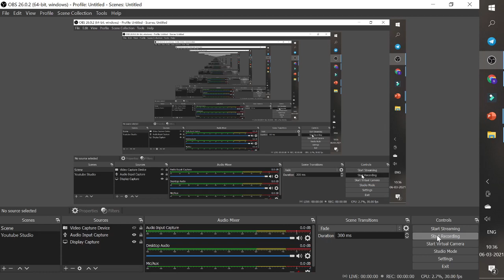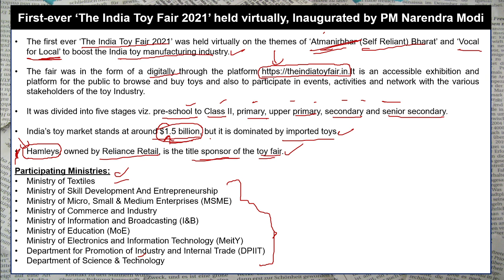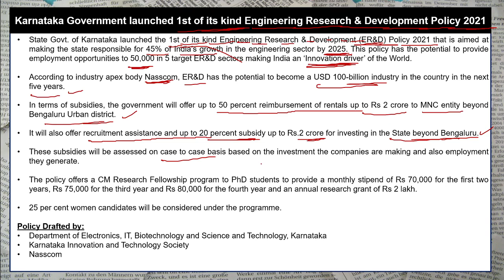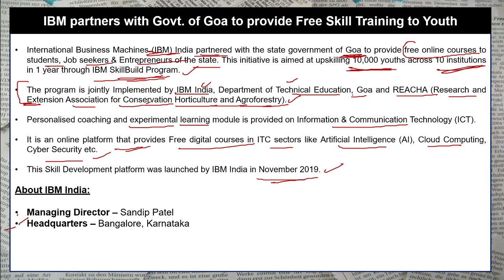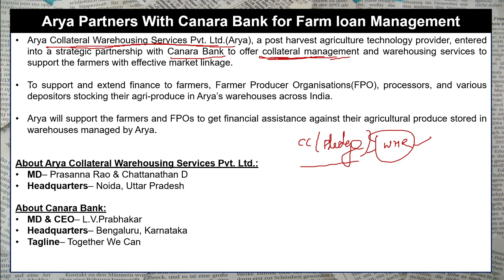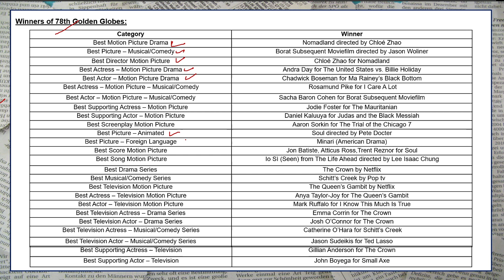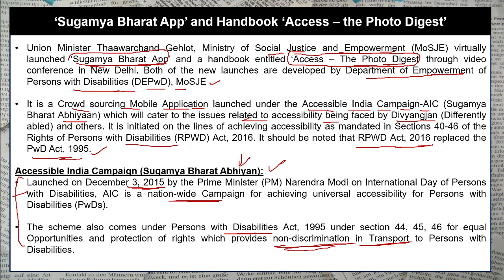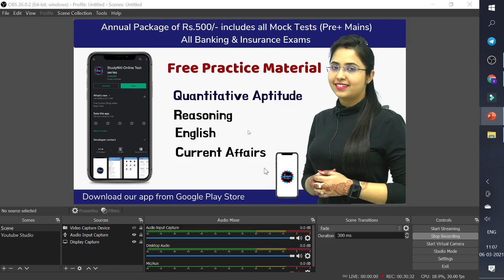Daily Current Affairs | 6th March 2021 | Bank | SSC | Railways | Kapil Kathpal